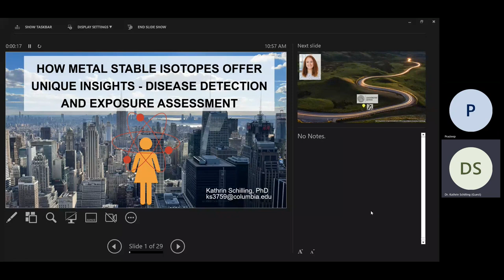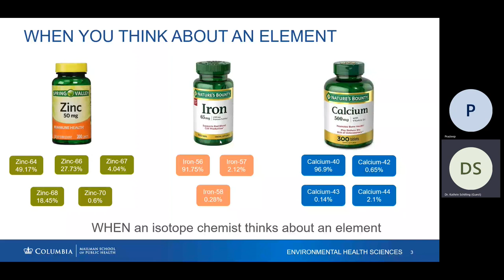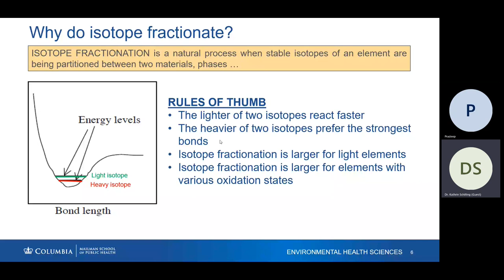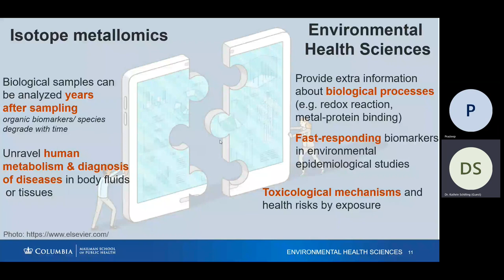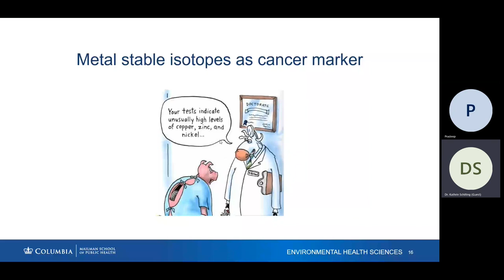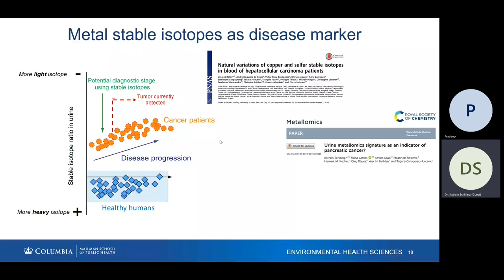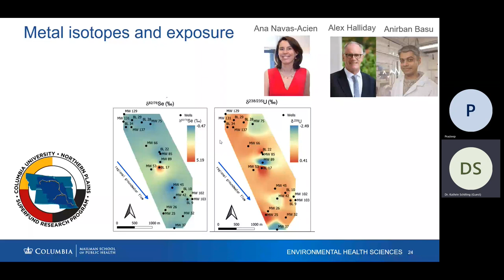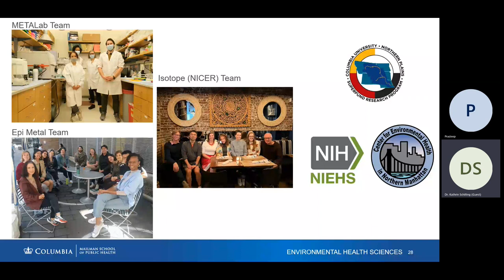How metal stable isotopes offer unique insights in exposure assessment and disease detection seminar